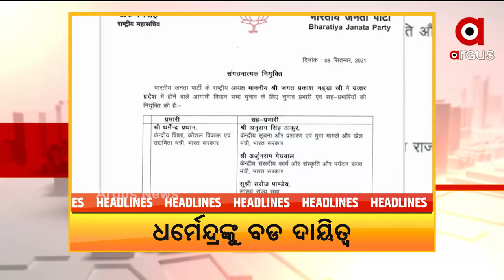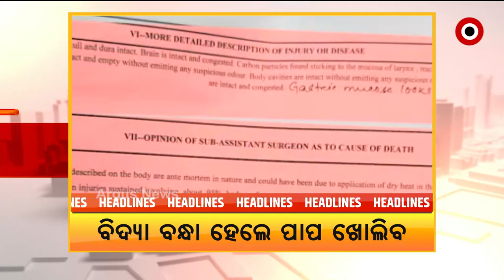ଆମସହର HEADLINES | Argus News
ଆମସହର HEADLINES